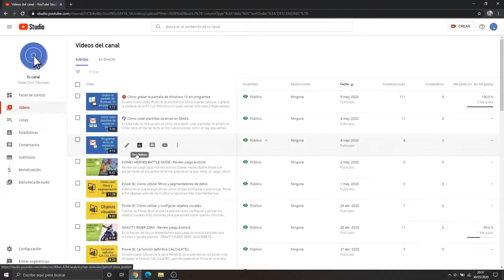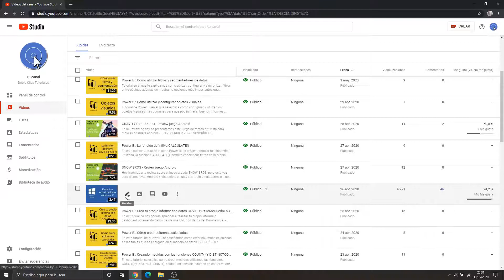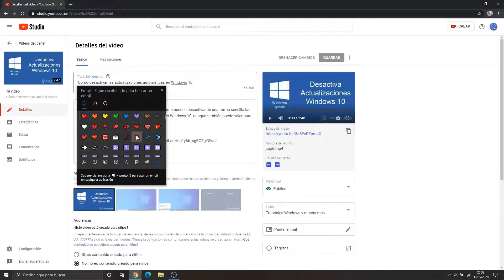😎 Cómo poner emojis en windows 10 🔝 🙌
Pon un EMOJI en tu vida, cada vez más los emojis se van apoderando de nuestras vidas, tanto que hasta Windows 10 ya incluye un atajo de teclado para utilizar emojis sin necesidad que instalar ningún programa.

Cómo utilizar emojis en windows 10, de esto trata este vídeo. Con este maravilloso truco que no conoces podrás utilizar y poner emojis en cualquier aplicación, comentario o chat que quieras.

Capítulos:
00:00 Introducción
00:44 Cómo utilizar emojis Windows 10
01:15 Cómo mostrar panel de emojis
03:04 Vídeo recomendado y último publicado